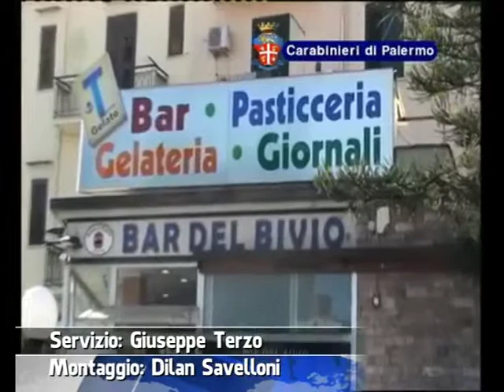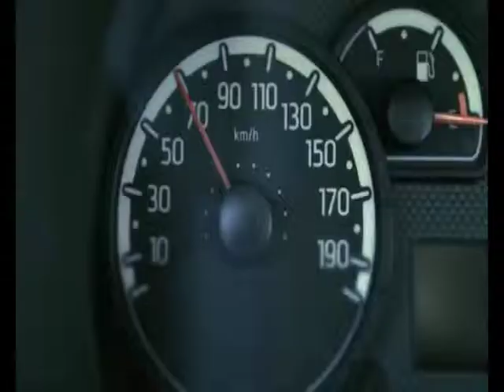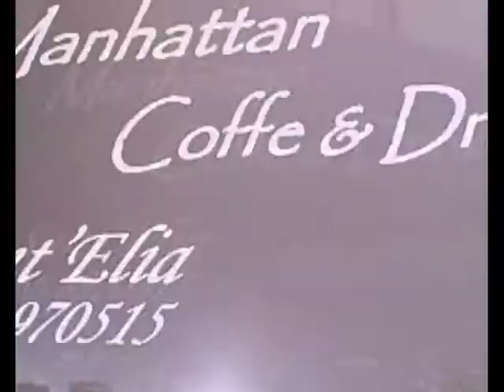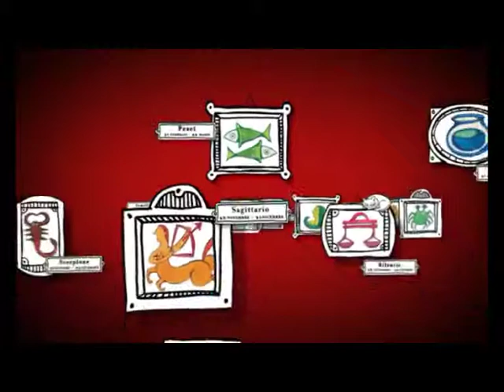VG8 - EDIZIONE 12 AGOSTO 2014